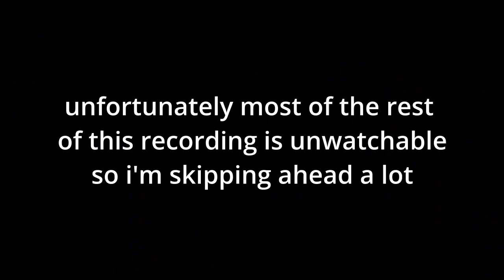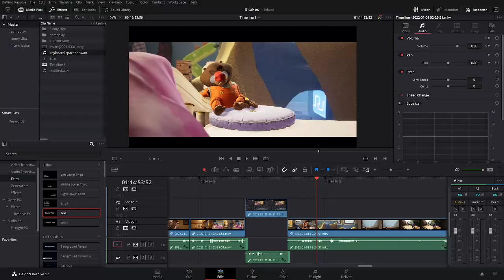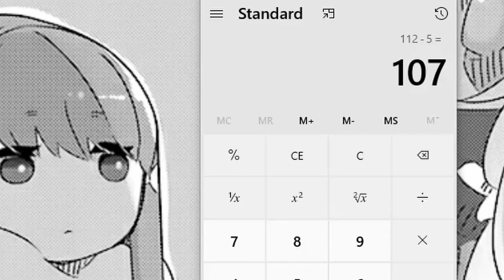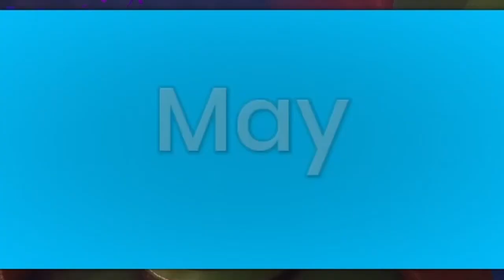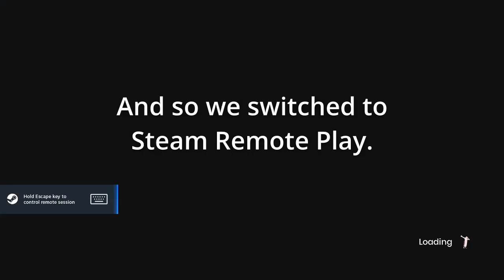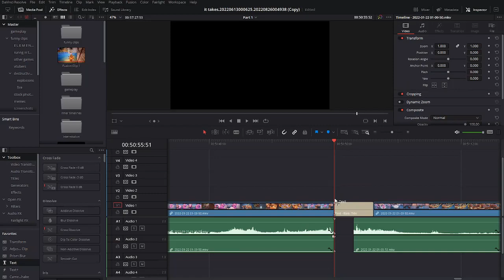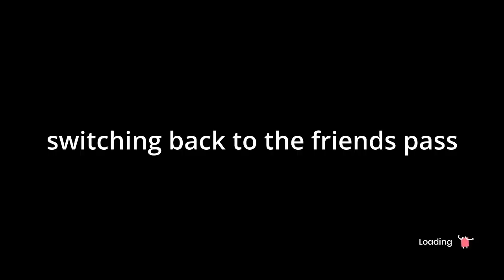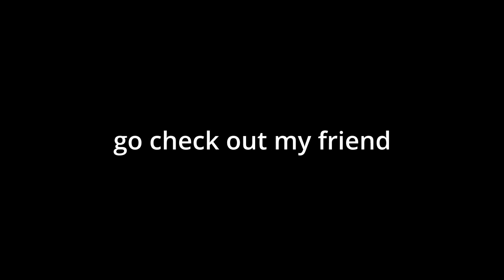it takes, with @luckysquidy101 (part 1)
the dark souls of divorce
Played with @Lucky Squidy! Thanks for putting up with me taking 8 months to edit this!
This is also my first time editing and captioning a much longer video (a series, at that), so any criticism is appreciated.

🎮 Game: It Takes Two
- Developed by Hazelight, published by EA

# STUFF USED, IN ORDER OF APPEARANCE #

📹 "Nothing beats a ground pound!"

- Occasionally sped up.

- There has to be a better source…

📹 "8"
- from The Stanley Parable Demonstration

🔊 "Mouse click sounds"
- by Masgame
- under CC0 1.0

📹 "Confetti Salute Exploding In Air On Isolated Black Background"
- by tthamrongpat

🔊 "yay.mp3"
- by zut50
- under CC0 1.0

🖼️ Map of North Carolina
- under Public Domain, edited.

🖼️ "Doritos PNG"
- from pngimg

📹 "【DDR 2013】 Elemental Creation [SINGLE CHALLENGE] 譜面確認＋クラップ"
- from DanceDanceRevolution 2013

📔 Definitions of "regicide" and "reginicide"
- from Wiktionary
- under CC-BY-SA 3.0

- by Maurizio De Jorio (as Max Coveri)
- Don't have permissions for this… (o o;)

Special thanks to @alextheschnozz for the trumpet "cover" of Running in the 90s, and @Lucky Squidy again for the random Splatoon footage.

If I forgot anything, please let me know!

# CHAPTERS #
0:00 Intro
0:28 Rafting Misadventures
7:52 Flying By The Seat of Cody's Underpands
14:15 The Epic Adventure To Get A Child's Tears
16:16 Michael Bay's Car
16:55 Platforming and Puzzles in the Toy Box
21:57 Balls :D
25:05 Kaleidoscope (see also: "Motion Sickness")
29:54 Playing with dolls
36:08 Running in the 90s
37:56 Ahoy!~
40:44 Ambush + Infinite Desync
44:39 Continued problems, just with a different timestamp
48:35 Steam Remote Play
50:18 Not DJ Octavio Boss Fight
53:04 Running in the 90s (sponsored by MaxxAudio Pro)
53:28 Clowning around
58:43 Running in the 90s +Nightcore (and ending)

# ADDITIONAL NOTES #
Yeah, this is part 1. There may be 3 more parts. Hopefully I'll be finished with this all before the end of the year. Most of it is already edited, it's just a matter of cleaning up and captioning.
Oh, and this whole video is captioned. With fancy color-coded captions. I hope you like them! It took too long.